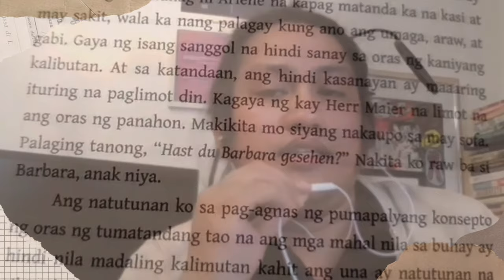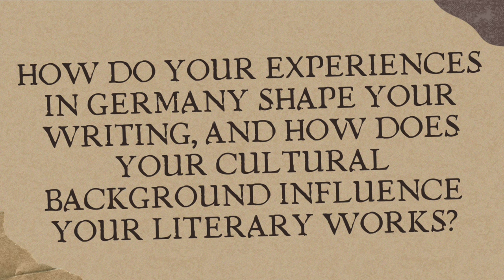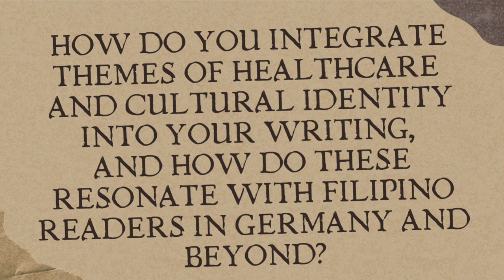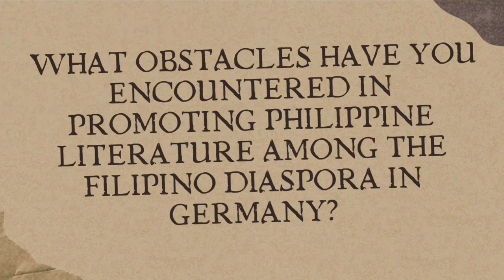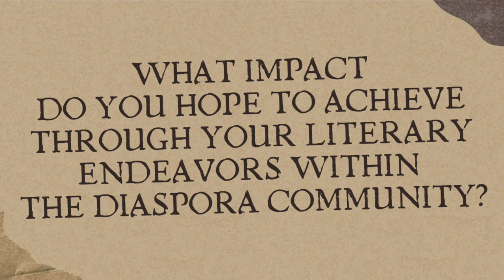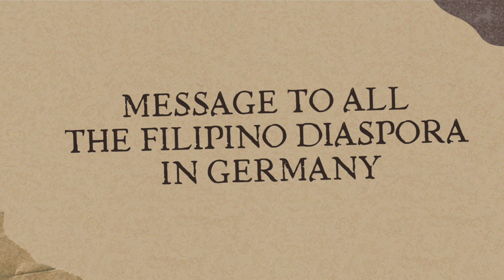NATIONAL HERITAGE MONTH: Al Joseph Lumen (PCG Frankfurt Digital)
As we celebrate National Heritage Month, we give highlight to the diverse stories of individuals who embody our shared heritage.

Meet Al Joseph Lumen, a Filipino healthcare worker in Germany, chronicles his journey and challenges during the global pandemic, in his book “Ausländer”

National Book Development Board - Philippines